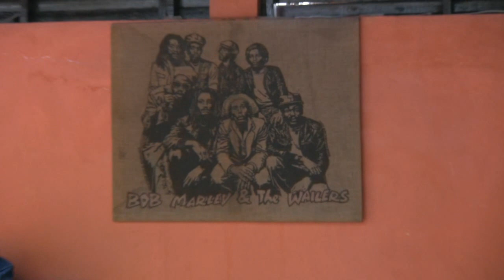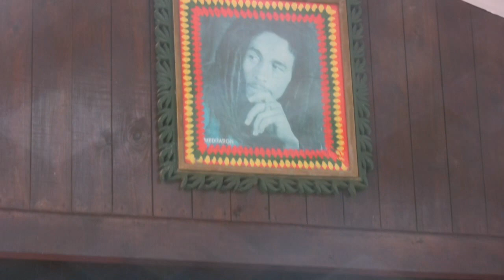Captain Crazy - Stir It Up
For those who don't know, Captain Crazy is the tour guide for the Bob Marley tour in Nine Mile, Jamaica.  Filming wasn't allowed for most of the actual tour and this is the only footage I got.